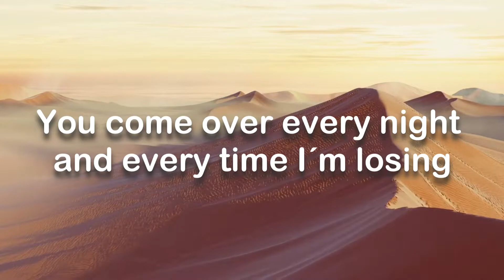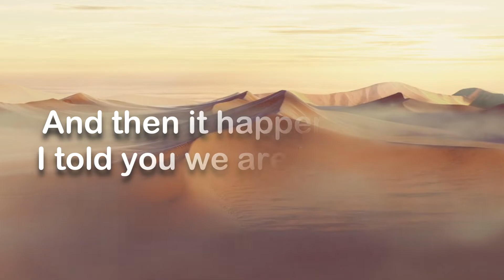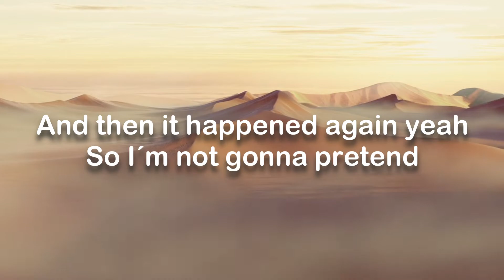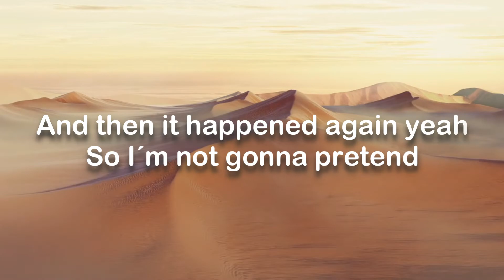Zueva - Heather (Lyrics)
Heather Lyrics

You come over every night and every time I´m losing
I never thought I´ll be surprised but you are so confusing
Maybe I misunderstood
Maybe you´re fake
But it´s the stupidest bet that I´ve done in years
That I´ve done in years
And then it happened again
I told you we are just friends
But then it happened again
So I´m not gonna pretend
Anymore

Your feelings always come alive when you are on a bender
Maybe because you are a guy don´t wanna blame a gender
So much for just a one-time thing
Pupils expand your eyes are green
I never thought I´d be surprised that you´re not over Heather

Anymore

And then it happened again yeah